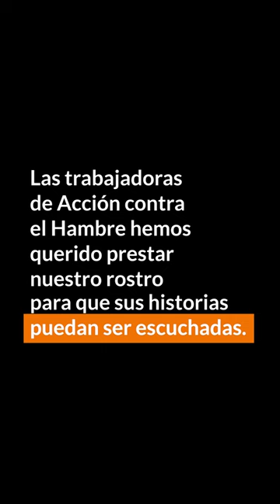Voces Silenciadas de Gaza: maternidad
Ya sufren una violencia extrema y exponer sus rostros podría causarles aún más problemas. Son seis mujeres gazatíes que quieren contar su historia, explicar a qué se enfrentan desde hace casi seis meses.

Compañeras de Acción contra el Hambre de diferentes lugares del mundo muestran sus caras para que las voces silenciadas de Gaza puedan ser escuchadas. Este segundo testimonio pertenece a una madre de tres desplazada en Rafah. No podemos decir su nombre. Parió a su último bebé en mitad de las bombas, lejos del hospital. Menna, desde el equipo de advocacy en Madrid es quien muestra su cara.

Nuestros equipos están trabajando desde el inicio de la guerra distribuyendo alimentos frescos y kits de higiene para aliviar el sufrimiento de la población. Estamos apoyando a las familias afectadas y también a los desplazados, construyendo letrinas y tanques de agua para evitar la aparición de enfermedades.

La situación es catastrófica, ya se ha declarado la fase previa a la hambruna. Ayúdanos a evitar que el hambre se lleve más vidas por delante: